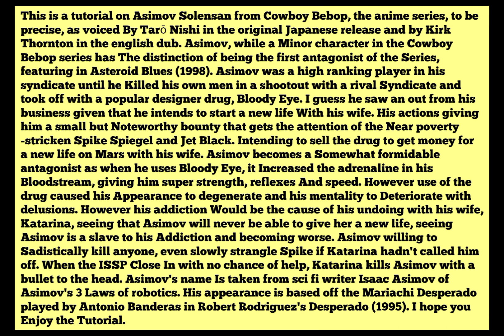GTA V: Cowboy Bebop Session 1: Asteroid Blues (1998) Asimov Solensan costume + make-up tutorial